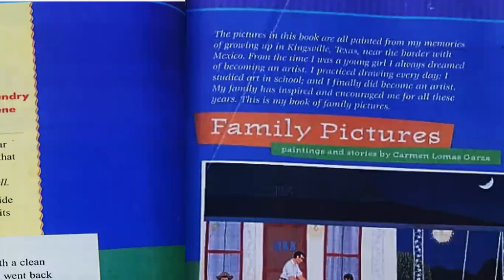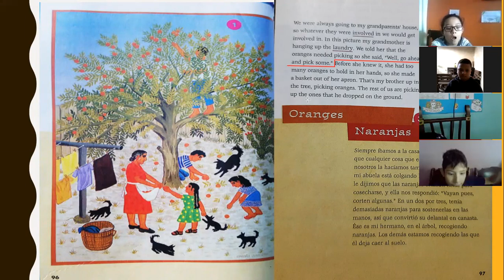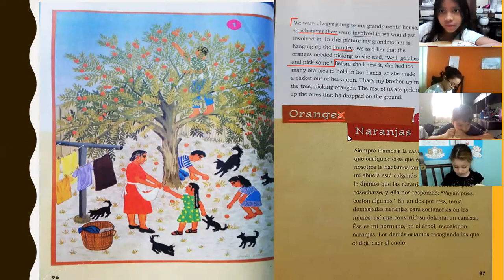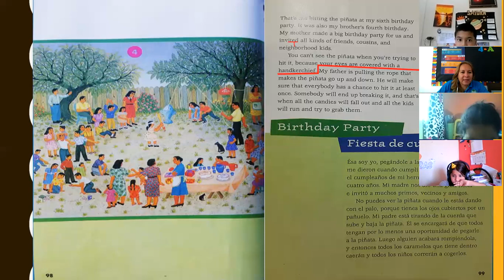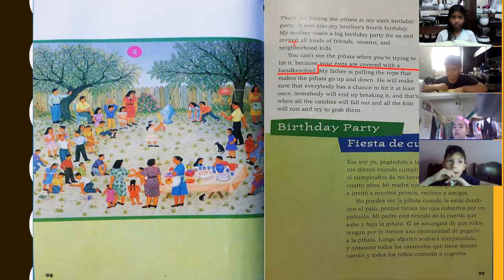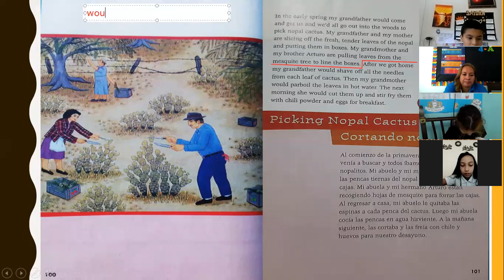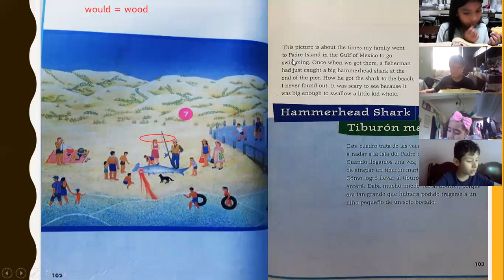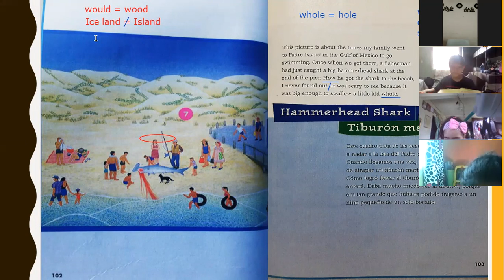READING 8 Noviembre